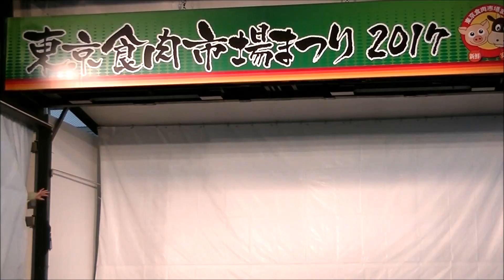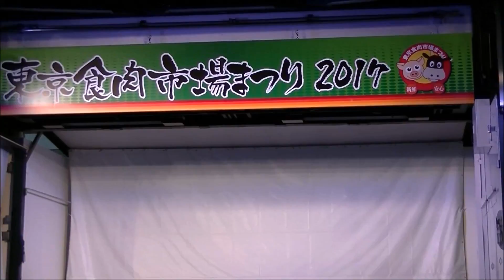キュウレンジャーショー@東京食肉市場まつり2017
2017年10月14日に開催された「東京食肉市場まつり2017」より、「宇宙戦隊キュウレンジャーショー」を撮影した動画です。